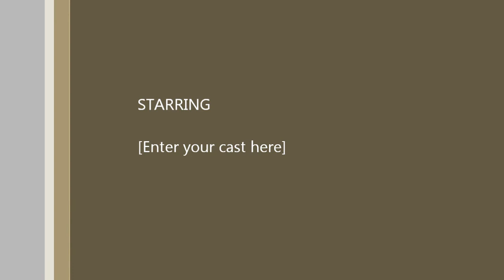20070117HI CLASS P3